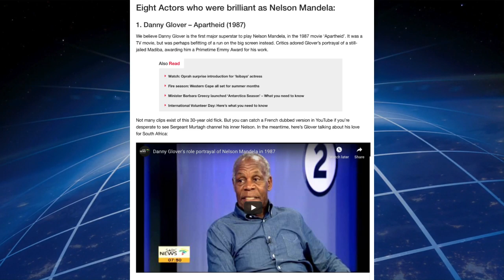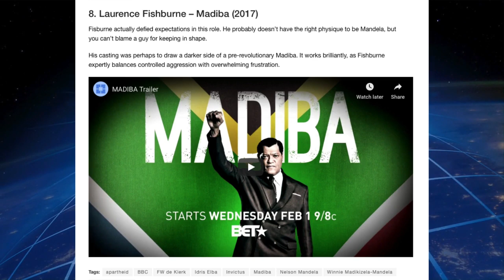A-S-S-U-M-E: Christianity, Racism, Political Correctness (Thu 12/5/19)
The Hake Report, Hour 4 of JLP’s stream, Thu. 12/5/19: James talks about women pushing their husband’s religion like they know what they’re talking about. Female-minded intellectual beta men are like this too. People don’t hear or comprehend — they make false assumptions about what you’re saying or what you mean. Examples like Rep. Steve King and Michael Knowles were purposely misunderstood. Great calls! James talks about too many black actors playing Nelson Mandela, whose ANC party was communist-friendly, and whose wife’s bodyguards were violent and did necklacing! The evil people trying to MeToo Cuba Gooding, Jr. BLOG POST

James reads Hake News on The Jesse Lee Peterson Show and produces Church with for Jesse's nonprofit, BOND a nonprofit dedicated to "Rebuilding the Family by Rebuilding the Man."